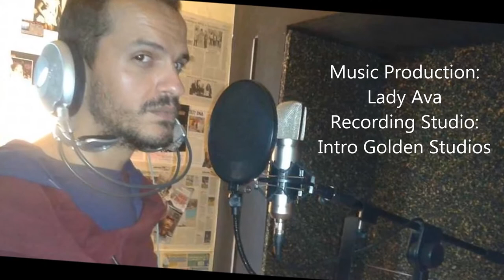George Demopoulos _SHADOWS_teaser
Song: SHADOWS
Lyrics:Georgia Yiokka/ Lucy Alexiadou/AndreaSerena
          /Constantinos Christodoulou
M.p: Lady Ava/ Intro Golden Studios
edit mastering by A.Ioannou
_THIS IS A TEASER_